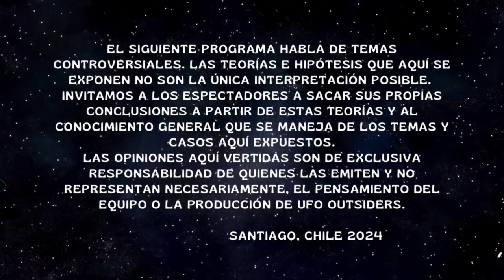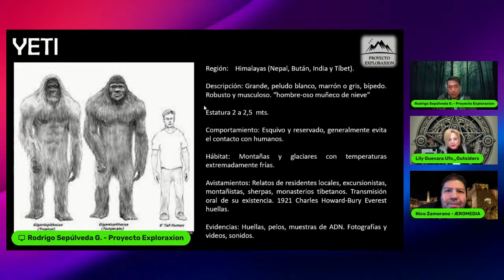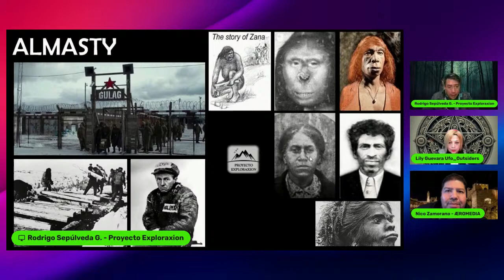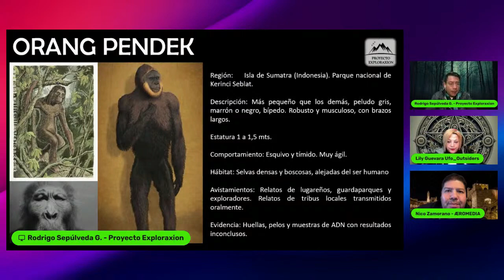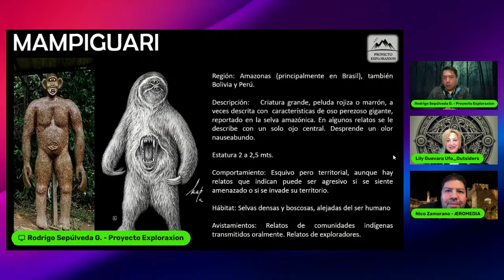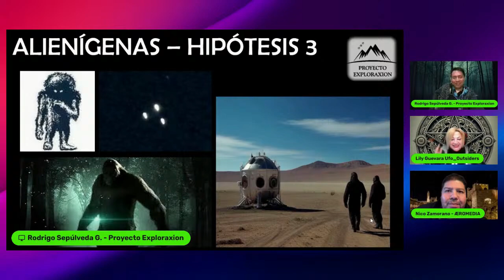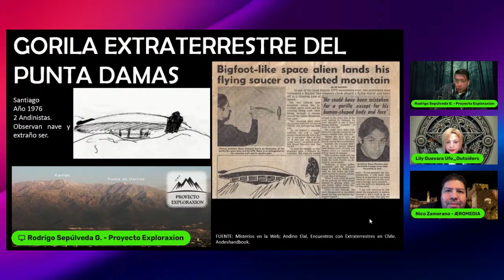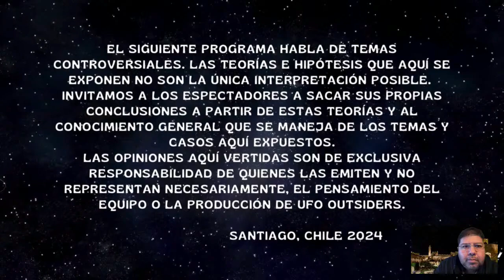Programa Yetis, Bigfoots, Ñepus y Homínidos Alienígenas, en Chile y el Mundo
Programa emitido en vivo del día viernes 09 de agosto a las 22:00 horas,  tertulia al estilo Ufo_Outsiders, con la conducción de Lily Guevara y Andrés Loveluck. Nuestro panelista Rodrigo Sepúlveda Proyecto Exploración nos trae los relatos y leyendas de criaturas misteriosas que han fascinado a la humanidad durante siglos. Entre los más intrigantes y debatidos están los seres conocidos como el Yeti, Ñepus, Bigfoot y homínidos alienígenas. Estas figuras, que trascienden las fronteras culturales y geográficas, invitan a una exploración profunda de los límites entre mito, realidad y ciencia. Tu opinión y participación es muy importante, te esperamos.